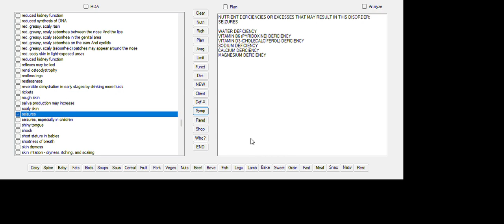SEIZURES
NUTRIENT DEFICIENCIES OR EXCESSES THAT MAY RESULT IN THIS DISORDER:

WATER DEFICIENCY
VITAMIN B6 (PYRIDOXINE) DEFICIENCY
VITAMIN D3 (CHOLECALCIFEROL) DEFICIENCY
SODIUM DEFICIENCY
CALCIUM DEFICIENCY
MAGNESIUM DEFICIENCY